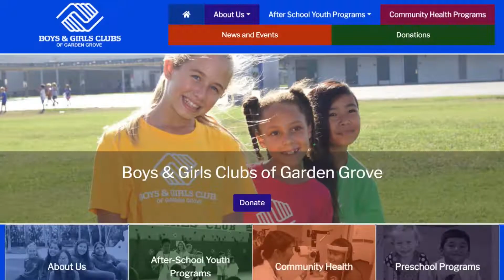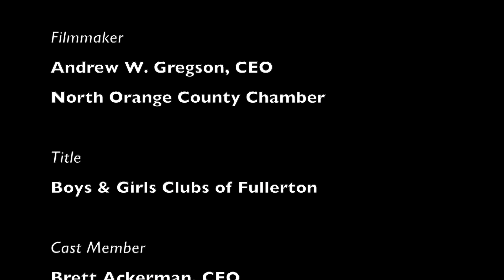Boys & Girls Clubs of Fullerton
North Orange County Chamber (NOCC) is proud to host the 2022 Business Awards & Board Installation Dinner at Holiday Inn, Buena Park, on Thursday, June 23, 2022, beginning at 5:30 p.m.
It's a new year for North Orange County Chamber, and with that comes new opportunities to work together and build a stronger NOCC community.

Part of NOCC's vision is to be the leading advocate and resource for the business community. We recognize that giving back to the community that supports us is essential. Our Education Foundation is donating to the Boys & Girls Clubs of Buena Park, Fullerton, and Stanton this year.

The Boys & Girls Club of Fullerton has been committed to making a difference in kids' lives for over 60 years. They believe in helping young ones to reach their full potential through learning, growing, and having a sound support system.

In this video, you'll hear Brett Ackerman, CEO of the Boys & Girls Clubs of Fullerton, share the journey they travel, the benefits, and the challenges they face.